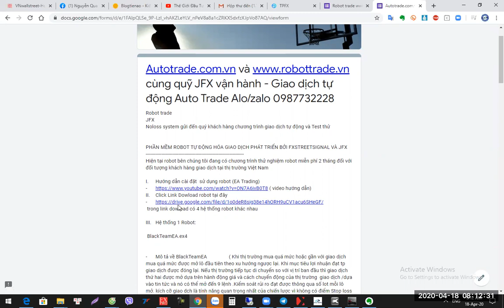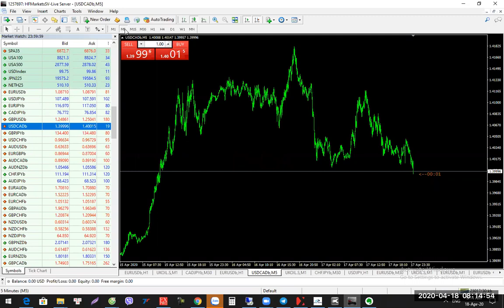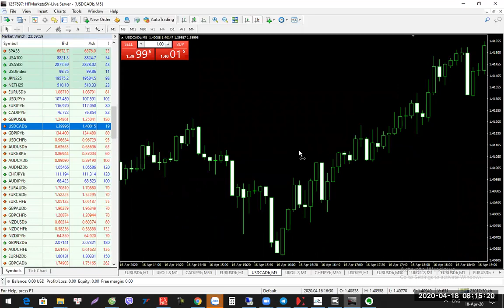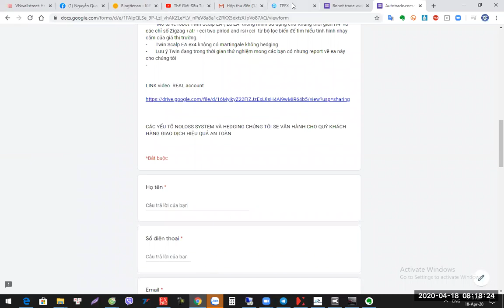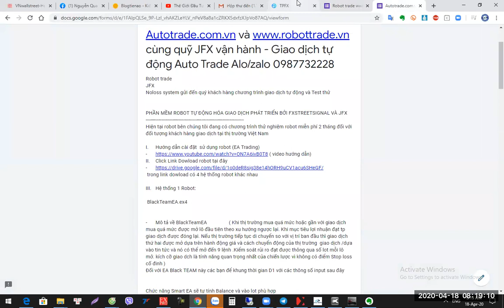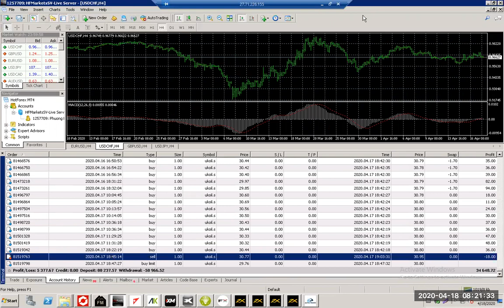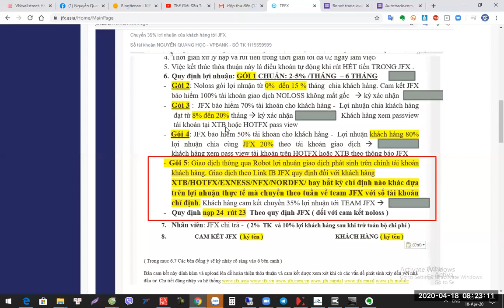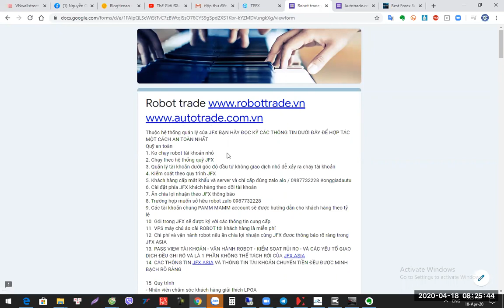Phân tích tỷ lệ Noloss trong JFX robot trade và tỷ lệ an toàn giao dịch cùng JFX-zalo 0987732228